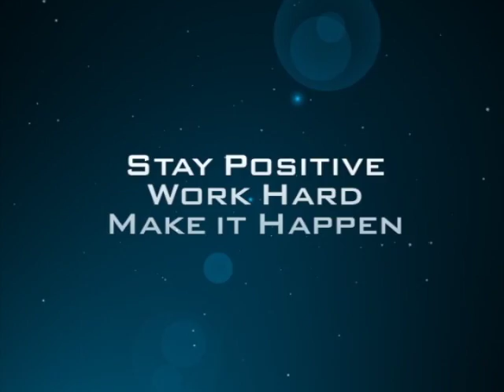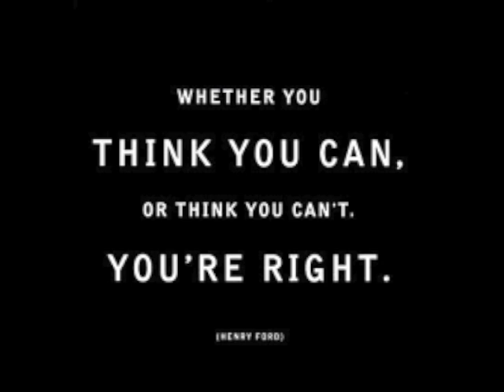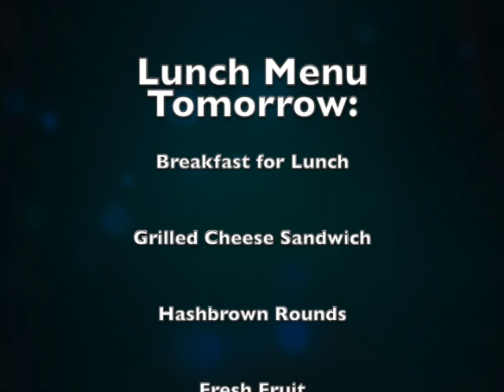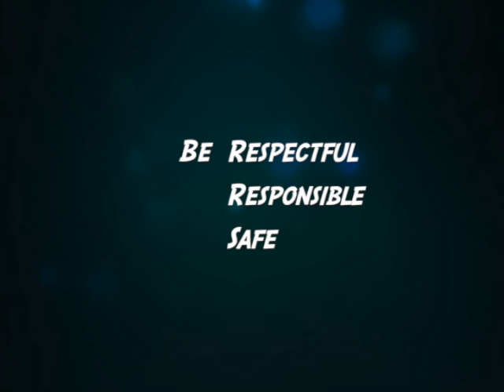09-21-2020 Morning Announcements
This video is about OMS Hardwork Together Template